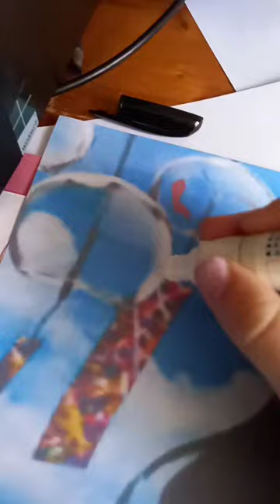8 May 2022